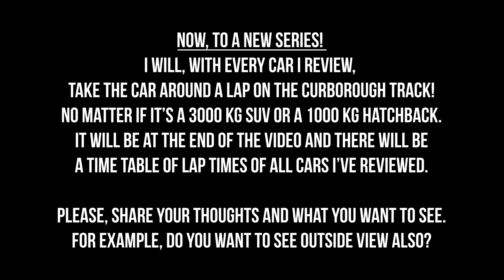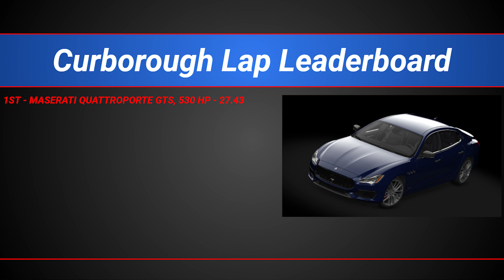Maserati Quattroporte GTS | POV Drive & Review in Monaco + Autobahn Run | Assetto Corsa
🚗 Maserati Quattroporte GTS - by Kunos, Updated by DEATHLESS
👉 Remember to watch the video to the end. New Exciting Series!

⚙️ Engine: 3.8 - 8 Cylinder Twin-Turbocharged
⚙️ Power: 530 HP / 390 kW
⚙️ Torque: 710 Nm / 524 lb-ft
⚙️ Weight: 1900 KG
⚙️ Model: 2013
⚙️ Top Speed: 307 km/h
⚙️ Transmission: ZF 8-speed Automatic

🏁 Track: Real Monaco, ACP Quattro, Curborough

🔴 Assetto Corsa Graphics 🔴
⚙️ fanatiC PP Filter
⚙️ Sol 2.2
⚙️ CSP
⚙️ Maximum Settings

🔴 Full setup 🔴

🔴 Gear:
⚙️ ASUS ROG Swift PG279Q
⚙️ Logitech G27 Racing Wheel (with H-shifter)
⚙️ HyperX Cloud II Wireless

🔴 PC Specs:
⚙️ Lian Li PC-011 Dynamic (Black)
⚙️ MSI Z370 Gaming Pro Carbon
⚙️ I9-9900KF
⚙️ Corsair H100i Pro 240mm
⚙️ G.Skill Trident Z RGB RAM 3200 MHz 32GB (4x8)
⚙️ 8x LL120 RGB
⚙️ 4x Corsair Led Strips
⚙️ Kingston A2000 1 TB M.2 SSD
⚙️ Samsung 970 Evo 500GB M.2 SSD
⚙️ Samsung 840 Evo 256GB SSD
⚙️ Seagate BarraCuda 4TB 5400 RPM HDD
⚙️ Corsair RM850x (2021)

💬 This is my offer to Assetto Corsa 2 - A combination of Forza Horizon and Assetto Corsa!

Walkaround & Sound: (0:00)
Intro: (1:10)
Static Appearance: (1:20)
POV Drive & Review in Monaco: (1:40)
POV Drive & Review - Autobahn Run + Drift: (9:38)
NEW SERIES! - Curborough Lap: (14:49)